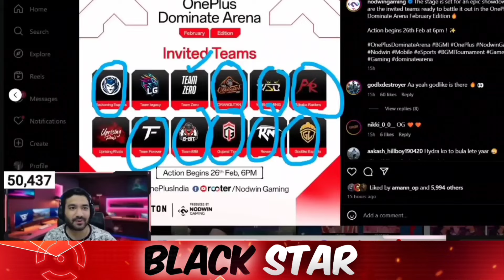3 Teams Drop Clash With Godlike In Skyesports Tournament😱 Admino Reply Why Jelly Left OR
3 Teams Drop Clash With Godlike In Skyesports Tournament😱 Admino Reply Why Jelly Left OR

Credit :- Gamezo Tech